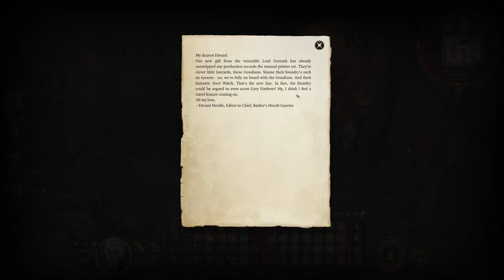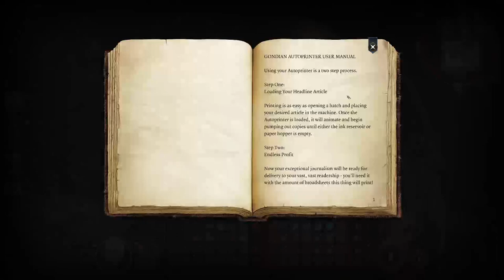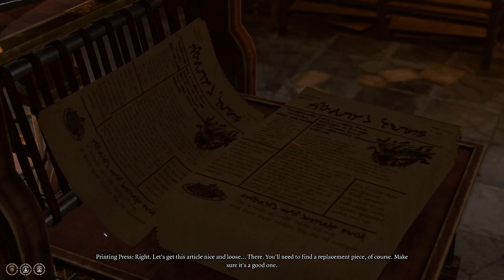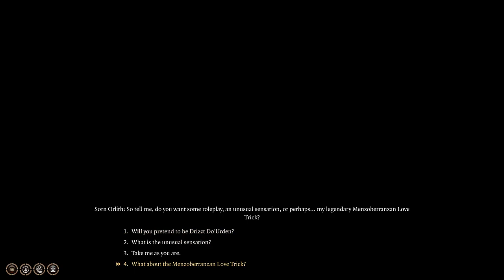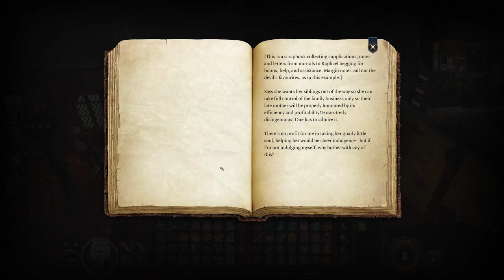Back to business in Faerun. This time, it's to ride Haarlep, or perhaps take a different tact.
I tried to title this Riding Hoooolep and Twitch wouldn't let me. Astarion run, in the House of Hope.